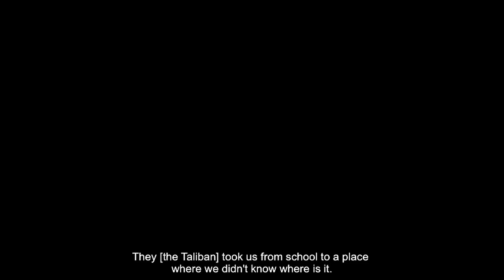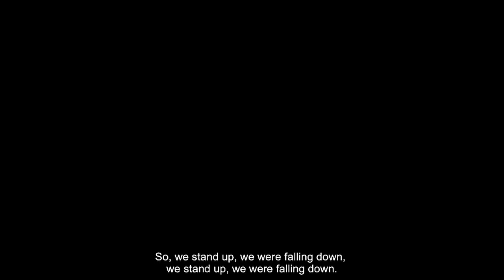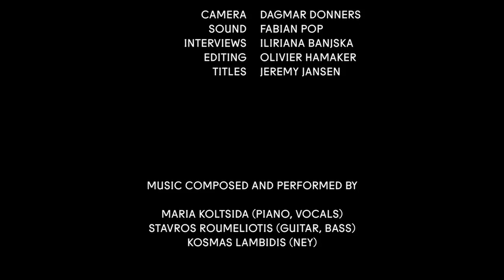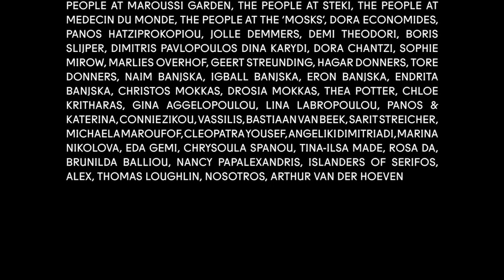Philoxenia (2013)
Written, produced and directed by:
Iliriana Banjska
Dagmar Donners
Fabian Pop @F_O_Pop

Editing:
Olivier Hamaker

In cooperation with Utrecht University, Center for Conflict Studies.

Love for the stranger, is that what defines Greek culture from ancient times until modernity? Philos (love) and Xenia (the stranger) together form the ideal of hospitality, which is challenged in the context of the ongoing financial crisis and mass immigration. Philoxenia is a documentary which sheds light on the stories of socially excluded and marginalized migrants in the city of Athens, reflecting on the notion of Philoxenia and its boundaries which are becoming increasingly unadaptable due to both state policy and a rise in xenophobia.